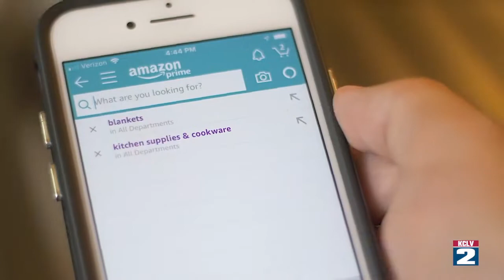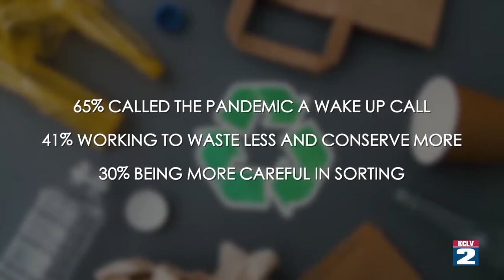City Beat - PANDEMIC PROMPTS RECYCLING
PANDEMIC PROMPTS RECYCLING: The list is likely short when it comes to good things that came out of the pandemic. We spent more time with family, found pleasure in simpler things in life and maybe dusted off and read those books we’ve been meaning to read. But as we discover, the pandemic prompted people to do something good for our planet as well.